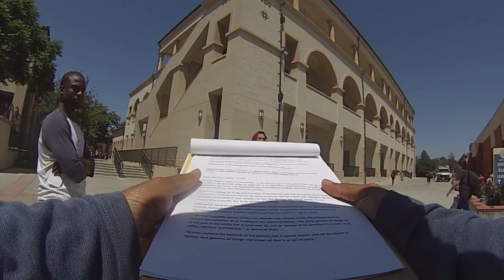Preaching/Debunking Evolution@ Fullerton College (SHARE/SUBSCRIBE)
Friends please share this and pray many come to CHRIST, and also please pray many more join us in God's work. Do also feel free to join, "Homeless Advocates for CHRIST" on Facebook, and may GOD bless you as you seek first HIS kingdom always !! :)